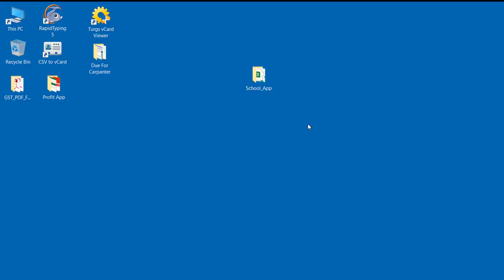How to write school name, address and director name in school app in Hindi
This video explain you How to write school name, address and director name in school app in Hindi.

Second Video :- How to write school name, address and director name in school app in Hindi

Fifth Video :- Find Fee Due List by Student vice, Class vice and Address vice in School App

School App made by Kunch Corporation.
If you want this software comment your Email or WhatsApp no. in the video.